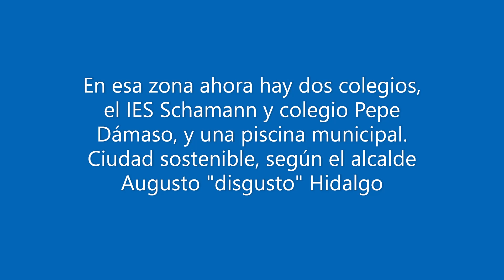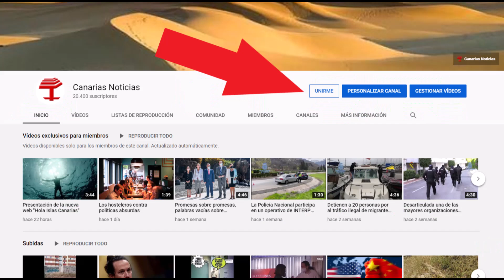Miseria y más miseria. Trasera del antiguo colegio 29 de Abril. Las Palmas de Gran Canaria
Miseria y más miseria. Trasera del antiguo colegio 29 de Abril.